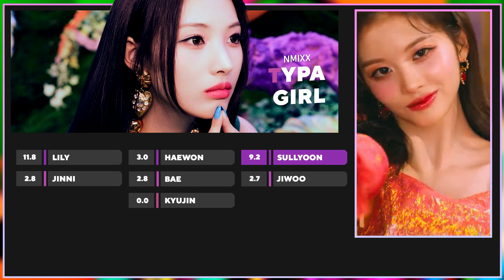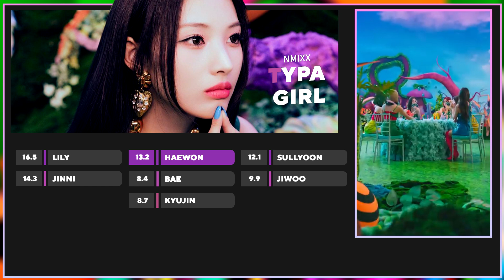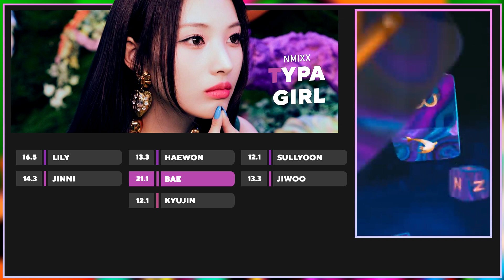How Would NMIXX Sing - 'Typa Girl - BLACKPINK' || Line Distribution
nmixx
blackpink
how would nmixx sing typa girl blackpink
how would sing
how would nmixx sing
how would sing typa girl blackpink
line distribution
kpop